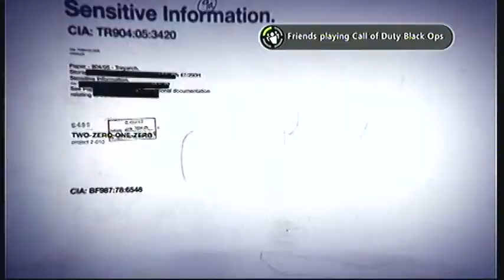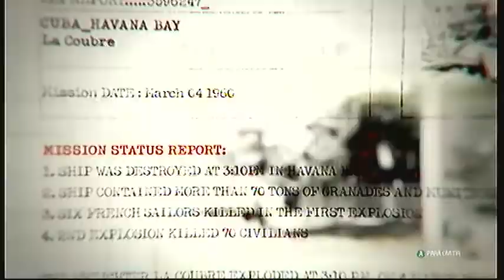Black Ops - Campaña: Misión 1 "Operación 40" (1/2)